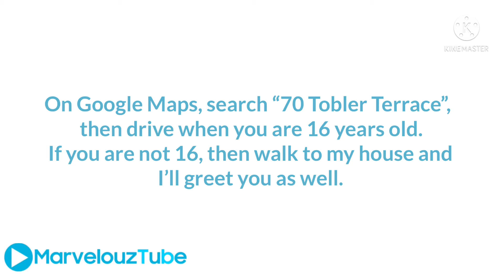I wonder what’s something new on MarvelouzTube?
In MarvelouzTube, I upload videos weekdays and weekends.